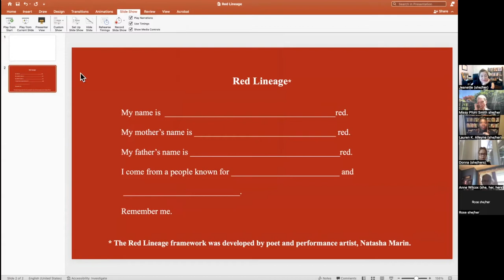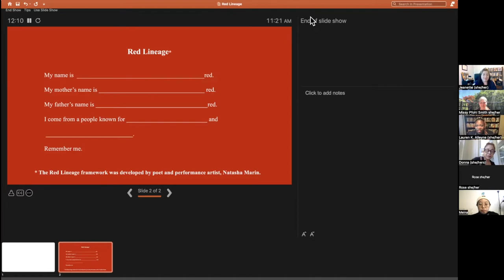ARTs + Change 2022: Lauren Alleyne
ARTs + Change Conference, June 2-5, 2022
Title: Self and World: Writing the Poems that Matter
Artist: Lauren K. Alleyne

About the Conference:
ARTs + Change is a virtual conference hosted by the University of Rochester’s Institute for the Performing Arts, in partnership with the Office of Equity and Inclusion, the Paul J. Burgett Intercultural Center, 540 WMain, Inc., Create a Space Now, Eastman Institute for Music Leadership, the Warner School, and the Rochester Fringe Festival. With nearly 40 presenters, this conference provided opportunities for artists of all disciplines, educators, community members, and community organizations to come together for the sharing of work, participatory workshops, panel discussions, research presentations, performances, guided discussions, and more. This was the second year we held this conference, and it provided a great way to engage with both UR artists and the greater performing arts community.

About The Artist:
Lauren K. Alleyne is the author of two collections of poetry, Difficult Fruit (2014) and Honeyfish (2019), as well as co-editor of Furious Flower: Seeding the Future of African American Poetry (2020).  Her work has appeared in numerous publications including the New York Times, The Atlantic, Ms. Muse, Tin House, and The Caribbean Writer, among others. In this workshop, participants focus on strategies to connect our internal and external landscapes. Through guided writing, close reading and vigorous discussion participants wrestle with the challenges of taking on “big issues” while being both mindful and authentic.